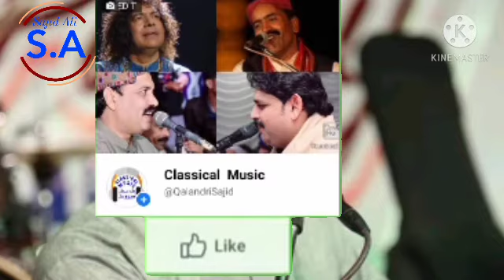اکين سان پياريو نشي کان بچي پوء akhen sa piyariyo by waqar mallha 2021